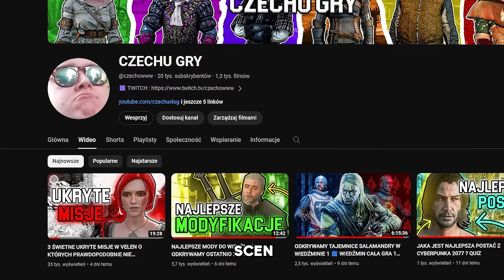NAJŚMIESZNIEJSZE TEKSTY Z WIEDŹMINA 3, PODSTAWKI + DODATKI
🟦 OPIS : SIEMA, W DZISIEJSZYM ODCINKU POKAŻE WAM NAJBARDZIEJ LEGENDARNE I ZABWNE TEKSTY Z WIEDŹMINA 3 W JEDNEJ WIELKIEM KOMPILACJI.